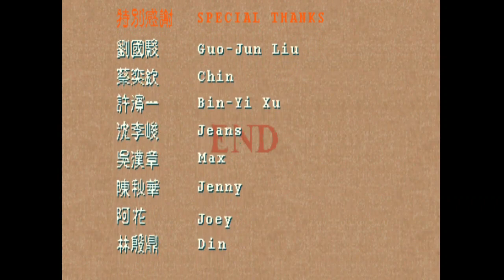台湾のレトロゲーム『マーシャルマスターズ』レッドスネークでクリア【マルカツ!レトロゲーム】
蛇拳のセクシーお姉さん・レッドスネークで格闘ゲーム『マーシャルマスターズ』をプレイ。本作はSwitchの『IGS クラシック アーケード コレクション』に収録された1本。けっこうお得です。

00:00:00　オープニング
00:01:54　VS モンキーボーイ　※カラー：緑
00:03:44　VS レイカ
00:05:30　VS モンク
00:07:25　VS タイガー
00:10:26　VS ドランケンマスター　※カラー：日焼け
00:12:21　VS マスターファン
00:14:36　VS クレーン　※カラー：ピンク
00:17:05　ラスボス：トゥルーロータスマスター
00:20:13　エンディング
00:20:42　スタッフロール